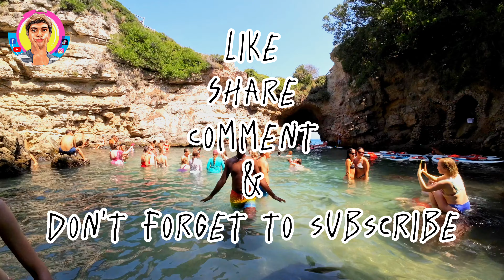City of Lemons 🍋 ඉතාලියේ පැඟිරි නගරය - Sorrento | Travel vlog | dempasan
Sorrento කියන්නෙ ඉතාලියේ තියන තවත් එක ලස්සනම city එකක්. Amalfi වෙරළ තීරය දිගේ ඉදිරියට යද්දි අපිට බෙන මේ සුන්දර නගරය ගොඩක්ම ප්‍රසිද්ධ වෙන්නෙ මේ නගරයේ තියන සුන්දර මුහුදු තීරයටයි මෙහෙ තියන පැගිරි සංස්කෘතියටයි. ගෙවල් දොරවල්, සැරසිලි, කෑම බීම හැම දේකටම වගේ ලෙමන්, දෙහි, දොඩම් වගේ පැඟිරි පලතුරු හරි හරියට මෙහෙ පාවිච්චි කරනවා. තනිකරම කහ පාට ලෝකයක් !

ඉතිං නිවාඩු දවසක මමයි බ්‍රවුනියි ගියා sorrento වල ඇවිදලා එන්න. දවසින් ඔක්කොම ටික cover කරනවා කියන්නෙ ලොකු අභියෝගයක් ! හැබැයි ඉතින් dempasan අභියෝග වලට හරි ආස මනුස්සයෙක්නෙ... බලන්නකෝ අපි ඒ අභියෝගයත් ජයගත්ත විදිය. එහෙනම් එන්න යමු sorrento !

dempasan